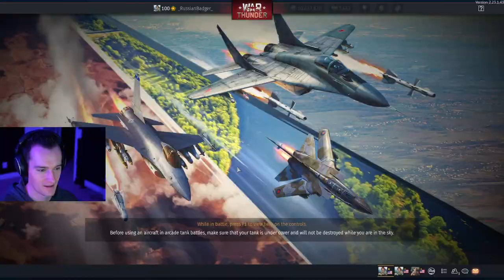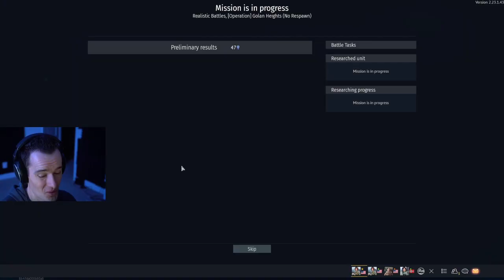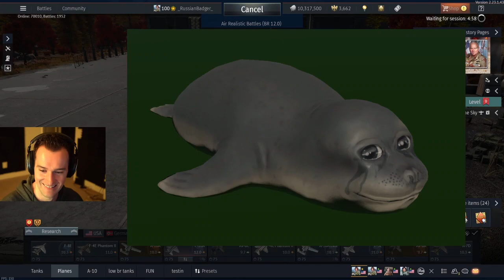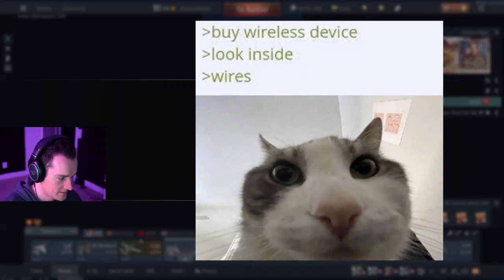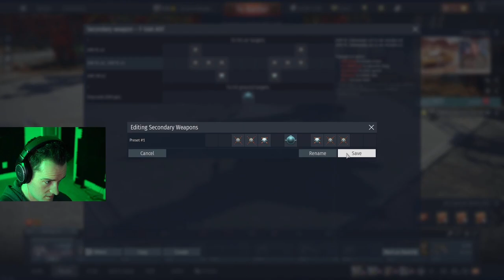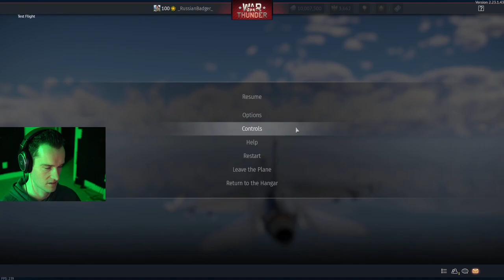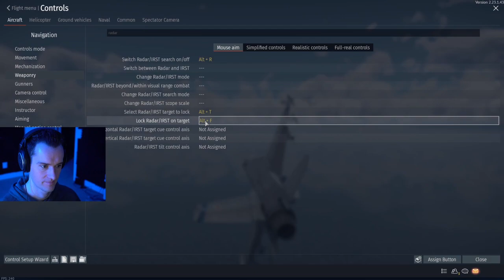TheRussianBadger War Thunder Part 2 (2023)